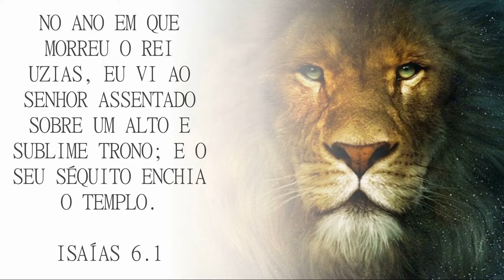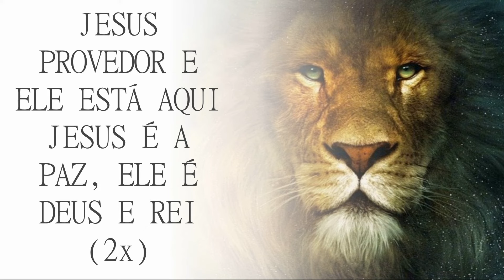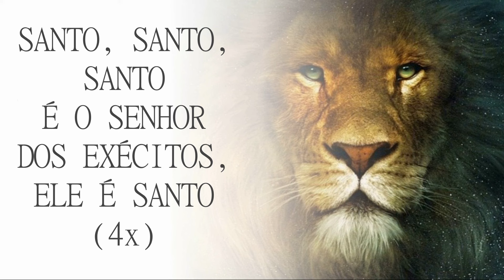SANTO - VOZ DA VERDADE - PLAYBACK COM LETRA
Deus abençoe!